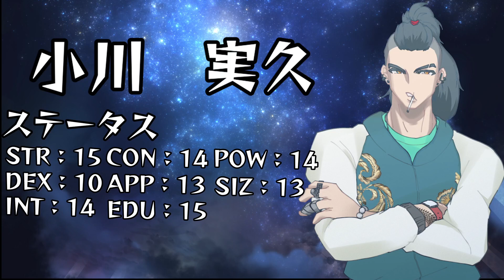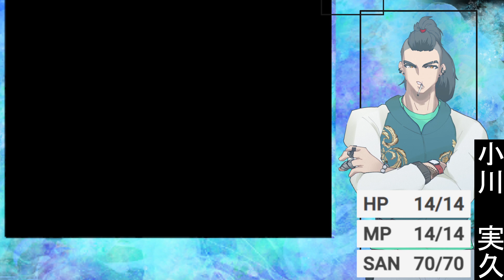【クトゥルフ神話TRPG】 CASE９ 自作シナリオ「夏に殺されて」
天に架かる星の海。熱を帯びたアスファルト。
生い茂る緑の王国。打ち上げられた光の色。
夏を想起させる言葉。
一生に１００の夏を経験し、１００の夏を忘れていく。
瞬く間に終わるその日を、貴方は覚えているのだろうか。
ソーダ水のように弾けて無くなるのだろうか。
もう二度と訪れることの無い１日。
手を伸ばしても、きっと、届かない。

これは、そんな「忘れ去られた夏」の物語。

ファンアート→ハラのアトリエ
つぶやき→ハラの遊び場

■関連動画

■TRPG

シナリオ配布中！